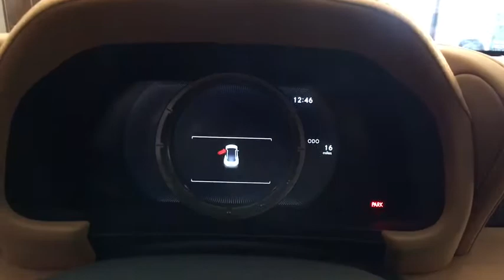2018 Lexus LC Owings Mills, Pikesville, Ellicott City, Catonsville, Columbia, MD L25653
2018 Lexus LC
2018 Lexus LC LC 500 - Stock#: L25653 - VIN#: JTHHP5AY7JA000796

Black Side Windows Trim  Black Front Windshield Trim and Chrome Rear Window Trim,Body-Colored Door Handles,Body-Colored Front Bumper,Body-Colored Power w/Tilt Down Heated Auto Dimming Side Mirrors w/Power Folding and Turn Signal Indicator,Body-Colored Rear Bumper w/Black Bumper Insert,Clearcoat Paint,Cornering Lights,Fixed Rear Window w/Defroster,Fully Automatic Projector Beam Led Low/High Beam Auto-Leveling Auto High-Beam Daytime Running Lights Preference Setting Headlamps w/Delay-Off,Galvanized Steel/Aluminum Panels,LED Brakelights,Light Tinted Glass,Metal-Look Grille w/Chrome Surround,Perimeter/Approach Lights,Speed Sensitive Rain Detecting Variable Intermittent Wipers,Trunk Rear Cargo Access,Wheels w/Machined w/Painted Accents Accents,1 12V DC Power Outlet,Air Filtration,Back-Up Alarm,Cargo Space Lights,Carpet Floor Trim and Carpet Trunk Lid/Rear Cargo Door Trim,Compass,Cruise Control w/Steering Wheel Controls,Day-Night Auto-Dimming Rearview Mirror,Delayed Accessory Power,Digital/Analog Display,Distance Pacing w/Traffic Stop-Go,Driver And Passenger Door Bins,Driver And Passenger Visor Vanity Mirrors w/Driver And Passenger Illumination,Driver Foot Rest,Dual Zone Front Automatic Air Conditioning,Enform Safety Connect Tracker System,Engine Immobilizer,Fade-To-Off Interior Lighting,Fixed Front Head Restraints and Fixed Rear Head Restraints,Fixed Rear Windows,Front Center Armrest,Front Cupholder,Front Map Lights,Full Carpet Floor Covering -inc: Carpet Front And Rear Floor Mats,Full Cloth Headliner,Full Floor Console w/Covered Storage  Mini Overhead Console and 1 12V DC Power Outlet,HomeLink Garage Door Transmitter,Illuminated Locking Glove Box,Includes Power Rear Seat Easy Entry,Interior Trim -inc: Metal-Look Instrument Panel Insert  Leather Console Insert  Aluminum And Metal-Look Interior Accents and Leather Upholstered Dashboard,Leather Steering Wheel w/Auto Tilt-Away,Leather/Metal-Look Gear Shift Knob,Leatherette Door Trim Insert,Outside Temp Gauge,Perimeter Alarm,Power 1st Row Windows w/Driver And Passenger 1-Touch Up/Down,Power Tilt/Telescoping Steering Column,Redundant Digital Speedometer,Remote Releases -Inc: Power Cargo Access and Power Fuel,Systems Monitor,2.94 Axle Ratio,21.7 Gal. Fuel Tank,4-Wheel Disc Brakes w/4-Wheel ABS  Front And Rear Vented Discs  Brake Assist  Hill Hold Control and Electric Parking Brake,5260# Gvwr,Battery w/Run Down Protection,Driver Control Ride Control Adaptive Suspension,Dual Stainless Steel Exhaust w/Chrome Tailpipe Finisher,Electric Power-Assist Speed-Sensing Steering,Engine Auto Stop-Start Feature,Engine: 5.0L DOHC V8 VVT-i,Front And Rear Anti-Roll Bars,Gas-Pressurized Shock Absorbers,Multi-Link Front Suspension w/Coil Springs,Multi-Link Rear Suspension w/Coil Springs,Rear-Wheel Drive,Transmission w/Driver Selectable Mode,Transmission: 10-Speed Sport Direct Shift Automatic -inc: paddle shift and manual mode,2 LCD Monitors In The Front,Bluetooth Wireless Phone Connectivity,Radio w/Seek-Scan  Clock  Steering Wheel Controls  Voice Activation  Radio Data System and External Memory Control,Window Grid Diversity Antenna,Wireless Streaming,Airbag Occupancy Sensor,Back-Up Camera,Curtain 1st And 2nd Row Airbags,Driver And Passenger Knee Airbag,Dual Stage Driver And Passenger Front Airbags,Dual Stage Driver And Passenger Seat-Mounted Side Airbags,Outboard Front Lap And Shoulder Safety Belts -inc: Pretensioners,Pre-Collision System Forward Collision,Safety Connect Emergency S.O.S,Side Impact Beams,Tire Specific Low Tire Pressure Warning,